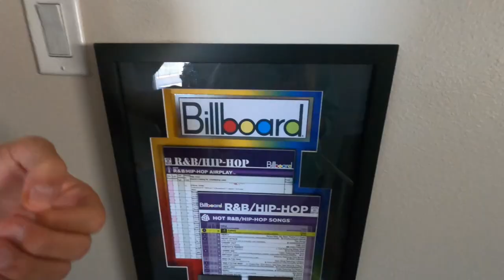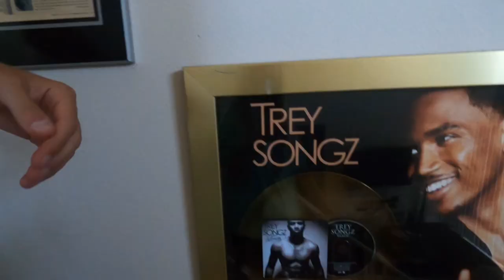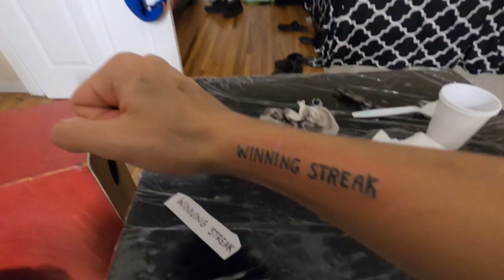I Got A Tattoo For Someone I've Never Met | CHARLIE ROCKET, KRISTIN FARINA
Everything is possible. You can create your dream life. I am an example of this and I want to show you how to do it. Last week it was a dream of mine to meet Charlie Rocket... now I'm going on tour with him. This is just the beginning!!